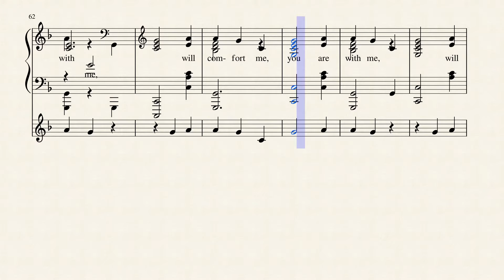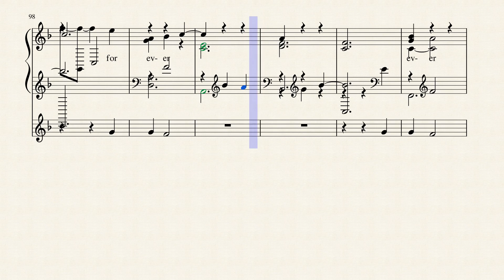The Lord is My Shephard Sop